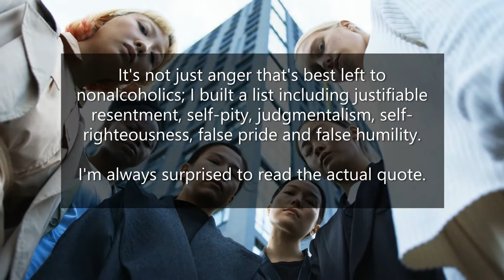AA Daily Reflections. Today 16 April.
Today: 16 April.

ANGER: A "DUBIOUS LUXURY"

If we were to live, we had to be free of anger.

The grouch and the brainstorm were not for us.

They may be the dubious luxury of normal men, but for alcoholics these things are poison.

"Dubious luxury." How often have I remembered those words.

It's not just anger that's best left to nonalcoholics; I built a list including justifiable resentment, self-pity, judgmentalism, self-righteousness, false pride and false humility.

I'm always surprised to read the actual quote.

So well have the principles of the program been drummed into me that I keep thinking all of these defects are listed too.

Thank God I can't afford them—or I surely would indulge in them.

Prayer :

God,